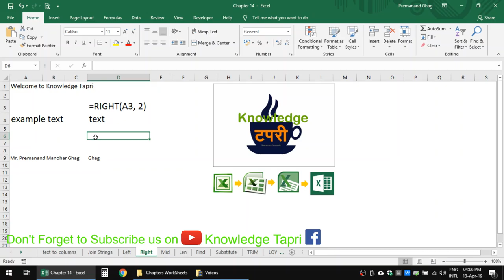RIGHT Formula in Excel Chapter 25 / भाग 25